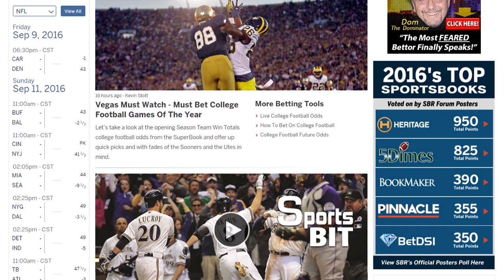NCAA Basketball Picks | Odds Couple | Wednesday, February 15th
Mike Brenner and Peter Loshak nailed the pick in college basketball yesterday that they both liked, and on Wednesday's card there is another play they agree on, with Loshak taking the play straight and Brenner using it in a teaser. SBR Videos hosts Mike Brenner and Peter Loshak present the NCAAB Odds Couple show for Wednesday February 15. Browse the premier NCAAB sportsbooks